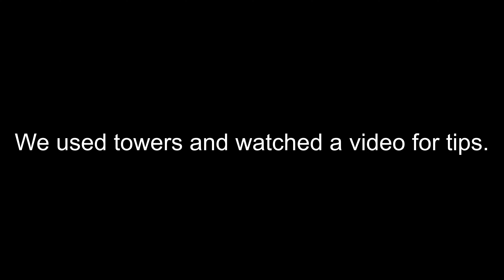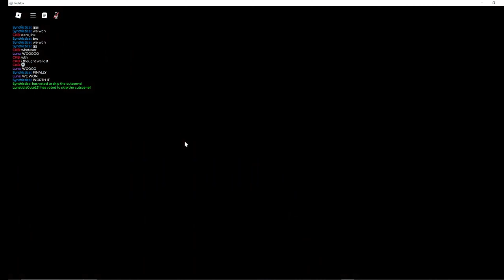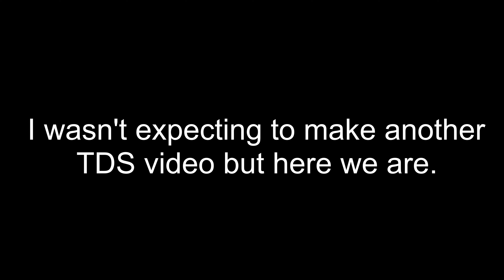TDS - Triumph of All Nights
SORRY IF THE VIDEO IS TOO LOUD. Also, I forgot to mention that I forgot to play the music on wave 40 (night 3) 🤦‍♂️

People in this video:

CKB @Creator_1134 @Creator_1134

Luna @LunaticIsCute231

What does "Triumpher of All Nights" mean? It means you need to beat every night (starting on night 1) with the same exact loadout you use.

Timestamps:
0:00 Intro
0:16 Night 1 - Normal Waves
6:00 Night 1 - Sky Changes
9:19 Night 1 - Vs Titus
10:55 Night 2 - Normal Waves
24:20 Night 2 - Buying Computers
26:35 Night 2 - Buying all Computers
27:41 Night 2 - Vs Conserver
31:24 Night 3 - Normal Waves
47:24 Night 3 - Vs Corrupted Titus
48:48 Night 3 - Defeated Corrupted Titus
53:09 Night 3 - Vs Corrupted Conserver
55:42 Night 3 - Defeated Corrupted Conserver
1:00:28 Night 3 - Vs Primordial Drakobloxxer
1:05:12 Night 3 - Defeated Primordial Drakobloxxer
1:06:19 Checking out the Rewards
1:06:39 Checking out the Charm
1:07:02 Failed Attempts
1:07:30 Outro